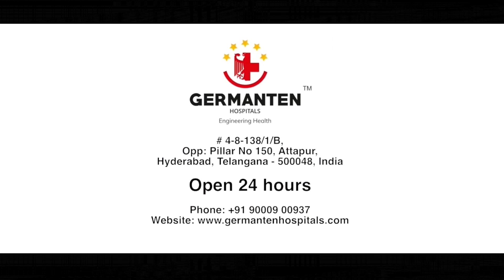Testimonial: Dengue Recovery at Germanten Hospital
Mr. Sardar Ajit Pal Singh shares his son's remarkable journey to recovery from Dengue Fever at Germanten Hospital. The doctors recommended immediate admission when his son's platelet count dropped dangerously low. Successful treatment and care received at the hospital led to a full recovery.

Mr. Singh praises Germanten Hospital for its exceptional care, expertise, and facilities. This inspiring story is a testament to the hospital's commitment to providing top-notch medical care. Highly recommended for various treatments.